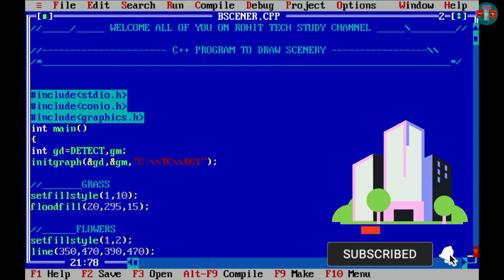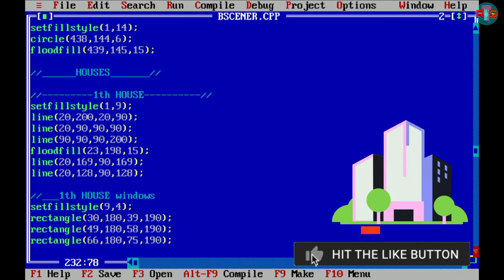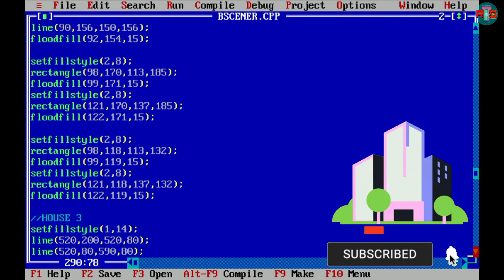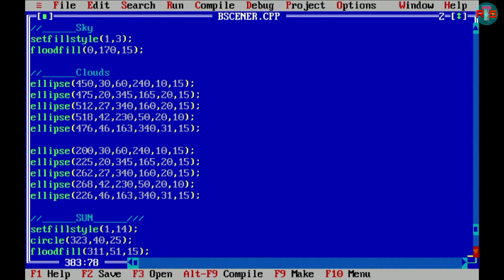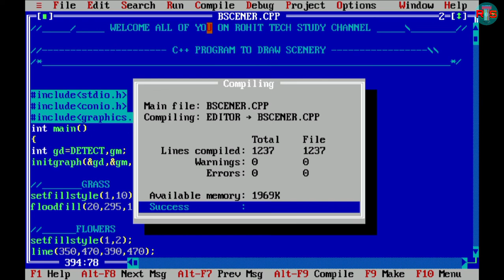Scenery in C language | City Scenery in C++ programming | C graphics programming | Building in C++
Scenery in C language | Hut in c programming | Mountain in c language | C graphics programming | c++

Scenery drawing in c language | Boat in c | Village scenery in c++ programming | c graphics programs

scenery in computer graphics in c
c PROGRAMMING
c++ programming
c language programming
boat in c
Building in c language
Home in c programming
moving boat in c
hill in c language
mountain in c language
house in c programming
house drawing in c
tree in c language
tree in c programming
c graphics programming
City scenery in c language
Village scenery in c language
c graphics programming